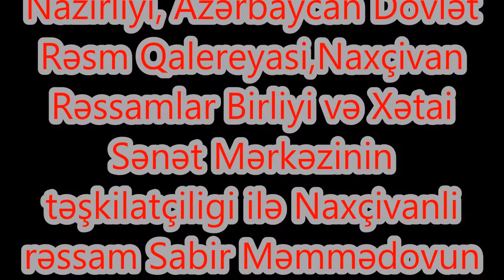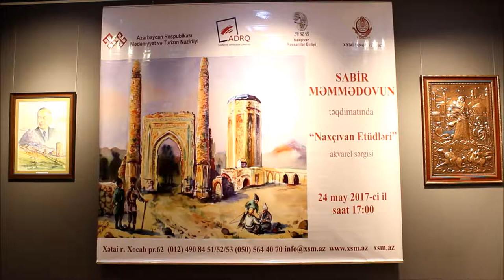Ressam Sabir Memmedovun Naxçıvan etudleri ferdi sergi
Azərbaycan Respublikası Mədəniyyət və Turizm Nazirliyi, Azərbaycan Dövlət Rəsm Qalereyası, Naxçıvan Rəssamlar Birliyi və Xətai Sənət Mərkəzinin təşkilatçılığı ilə Naxçıvanlı sulu boyaçı rəssam Sabir Məmmədovun təqdimatında “Naxçıvan etüdləri” adlı fərdi sulu boya sərgisi 24 may 2017-ci il saat 17:00-da Xətai Sənət Mərkəzində açıldı. Sərgi 3 gün davam etdi.
Müxtəlif janrlarda çalışan, çalışqanlığı ilə seçilən rəssamın fəaliyyətinin əsasını təşkil edən akvarellə yaratdığı etüdlər bir çox sivilizasiyaları özündə əks etdirən, tarixi və mədəni abidələri, füsunkar və rəngarəng təbiəti ilə seçilən Naxçıvan Muxtar Respublikasını bu torpaqlarda böyüyüb başa çatmış, Bəhruz Kəngərli məktəbinin layiqli davamçılarından olan bir rəssamın təqdimatında görmək bizə nəsib oldu.
Sərgidə rəssamın 80-dən çox əsəri nümayiş olunması nəzərdə tutulur. Özünəməxsus dəsti xətti və vətənə bağlılığı ilə seçilən rəssamın əsərlərində fərdi süjet xətti daha dolğun nəzərə çarpır. Sulu boya işləri ilə yanaşı rəssamın sərgidə mis üzərində döymə işləri də təqdim olunacaq. Sənətkarın fəaliyyətində döymə sənətinə də müraciət etməsi qədim xalq tətbiqi sənətlərindən biri olan misgərliyə olan məhəbbətindən irəli gəlir.
2016-cı ildə Azərbaycan Respublikası Mədəniyyət və Turizm Nazirliyi, Azərbaycan Dövlət Rəsm Qalereyası və Xətai Sənət Mərkəzinin təşkilatçılığı ilə keçirilmiş “Akvarel” rəsm müsabiqəsində ikinci yer tutması və əlbəttə ki, yorulmaz xarakteri bugün burada rəssamın fərdi sərgisini təşkil etmək üçün stimul oldu.
Bu sərgi Azərbaycan Respublikası Mədəniyyət və Turizm Nazirliyinin bölgə rəssamlarına qayğısının tərənnümü olmaqla bərabər həm də akvarel sənətinin inkişafına dəstək kimi də başa düşülməlidir.